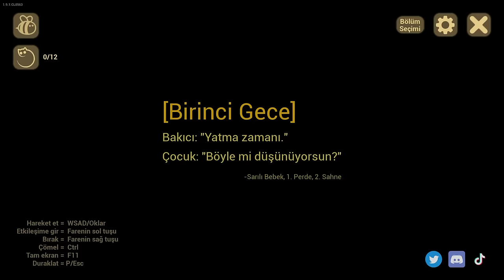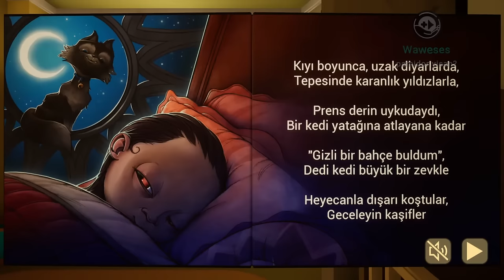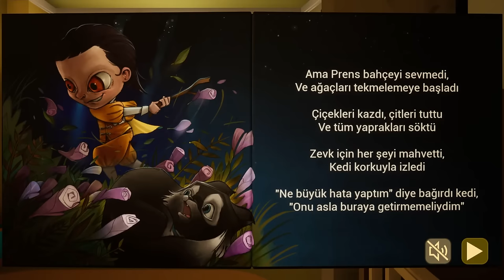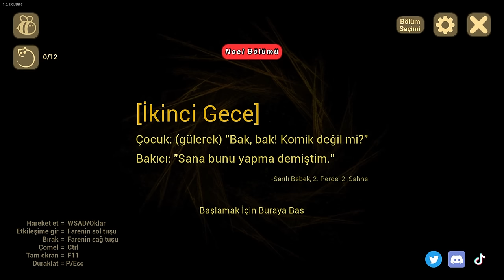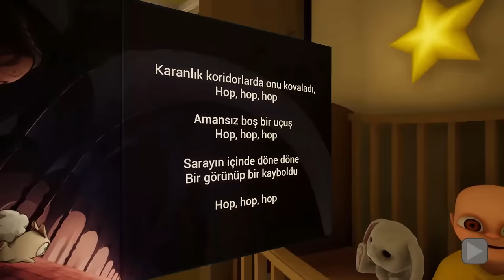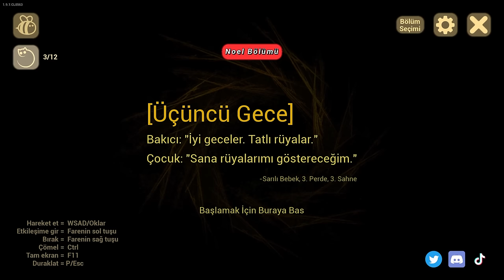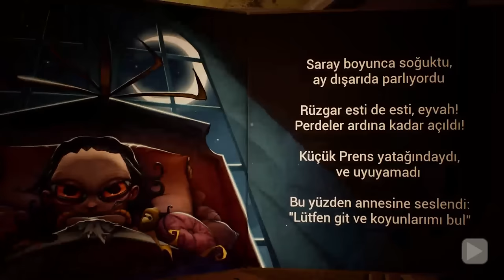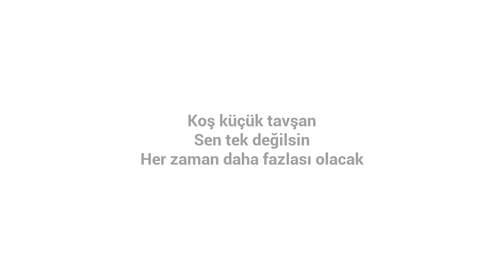Şeytan bəbənin ANASI oldum | The Baby In Yellow (1-ci hissə)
Uşağın anası 31 gündü ortada yoxdu deyə, cinsiyyət dəyişmiş bir qadın bu uşağa baxmaq məcburiyyətində qalır. Prosda uşağı 3 həriflilər basıb. Bundan xəbərdar olmayan saxta adlı Əbdülzaq xanım görəsən bunu bilir?

VİDEOYU BƏYƏNMƏYİ UNUTMAYIN 👍 🔔 ZINQIROVA BASIB VİDEOLARDAN XƏBƏR TUTA BİLƏRSİNİZ ◕‿◕

the baby in yellow all souls,
the baby in yellow bakir kertenkele 31,
the baby in yellow laboratory chapter 3,
the baby in yellow retrieve the key,
the baby in yellow feed the baby you monster,
the baby in yellow across the shore in distant lands,
cookie swirl c the baby in yellow part 1,
the baby in yellow discover the secrets of photography,
escaping the baby in yellow white rabbit exit fgteev,